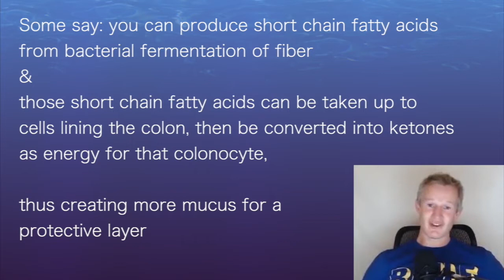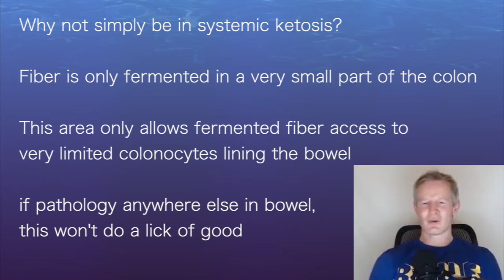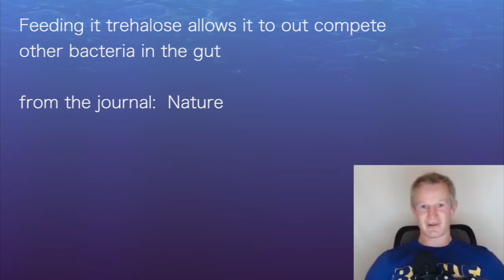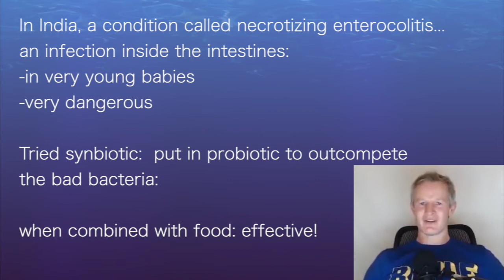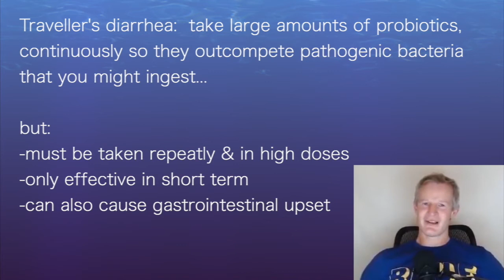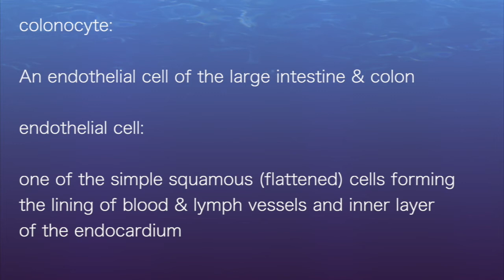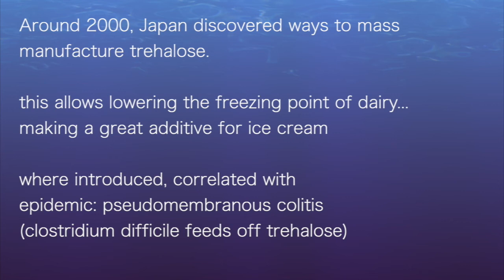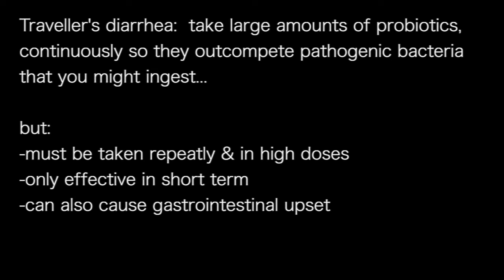Paul Mason 5: Probiotics & fiber are not as effective as a healthy diet itself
interviewed by Dr Mariela Glandt

Some say: you can produce short chain fatty acids
from bacterial fermentation of fiber
those short chain fatty acids can be taken up to
cells lining the colon, then be converted into ketones
as energy for that colonocyte,

thus creating more mucus for a
protective layer

colonocyte:
An endothelial cell of the large intestine & colon

endothelial cell:
one of the simple squamous (flattened) cells forming
the lining of blood & lymph vessels and inner layer
of the endocardium

Why not simply be in systemic ketosis?

Fiber is only fermented in a very small part of the colon

This area only allows fermented fiber access to
very limited colonocytes lining the bowel.
if pathology anywhere else in bowel,
this won't do a lick of good

But, if in systemic ketosis...
have ketones going around the whole intestine & colon
you would be in much better shape

Feeding bacteria wrong things can be very dangerous

clostridium difficile:
bacteria that, when overgrown, can release toxins
causing inflammation

pseudomembranous colitis:
disease caused by overgrowth of clostridium difficile,
perhaps from excess antibiotic use

Around 2000, Japan discovered ways to mass
manufacture trehalose.

this allows lowering the freezing point of dairy...
making a great additive for ice cream...
where introduced, correlated with
epidemic: pseudomembranous colitis
(clostridium difficile feeds off trehalose)

Feeding it trehalose allows it to out compete
other bacteria in the gut

from the journal:  Nature

We don't want to feed the bad bacteria...

This whole notion of taking probiotics is bullocks:
Food causes bacteria to thrive or be suppressed

if you have a healthy probiotic but
don't feed it the right food,
they won't be sustained

Studies show that you can get a wholesale change
in your microbiome in 24 hours...
they die pretty quickly

In India, a condition called necrotizing enterocolitis...
an infection inside the intestines:
-in very young babies
-very dangerous

Tried synbiotic:  put in probiotic to outcompete
the bad bacteria:
when combined with food: effective!

Traveller's diarrhea:  take large amounts of probiotics,
continuously so they outcompete pathogenic bacteria
that you might ingest...
but:
-must be taken repeatly & in high doses
-only effective in short term
-can also cause gastrointestinal upset